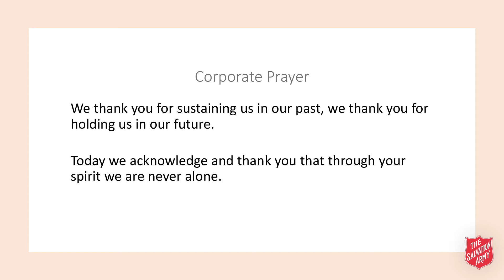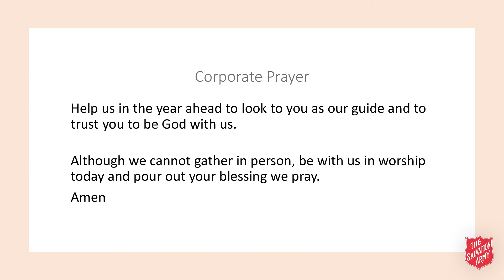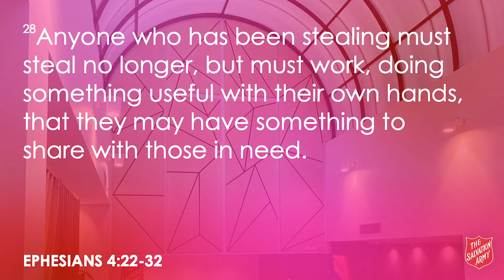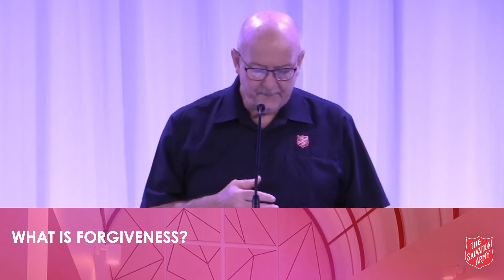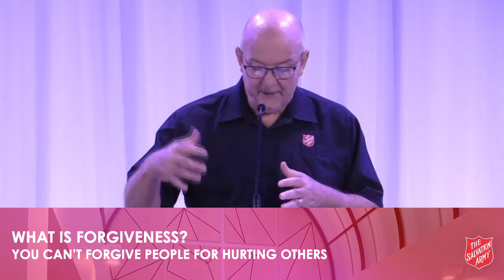Church Online - 3rd January 2021